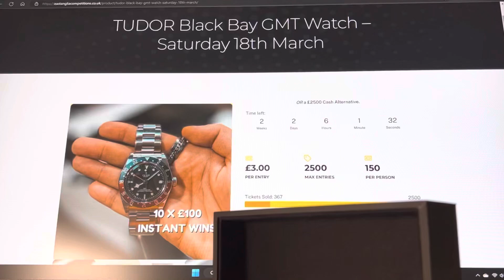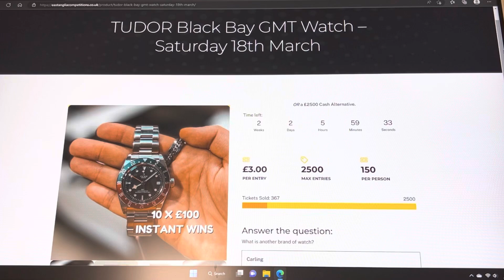Tudor Black Bay GMT Pepsi Model Competition - Short Review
You can win this amazing Tudor Black Bay GMT or £2500 Tax Free Cash!